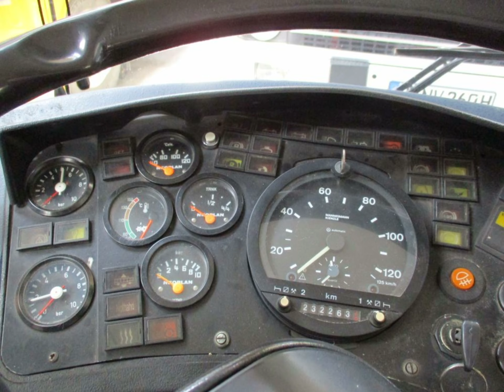Megashuttle 4032/4 Nr. 200 (Prototyp)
Impressionen eines „Exoten“ im Chemnitzer Omnibusbestand.